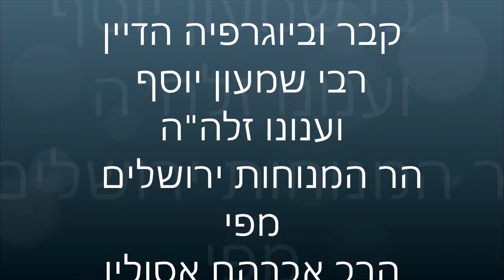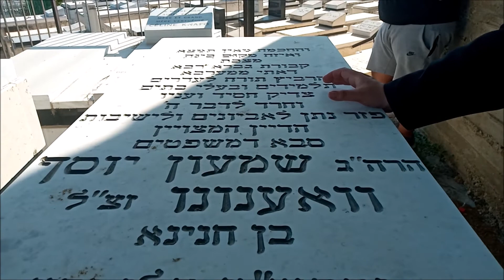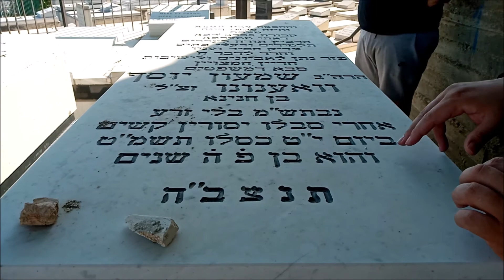ביוגרפיה הרב שמעון וענונו מרבני מרוקו מפי הרב אברהם אסולין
הרב שמעון וענונו דין בעיר סטאט, ומראכש.
למד תלמידים במוגאדור, מכנאס וצפרו קברו בהר המנוחות בעה"ק ירושלים ת"ו
מפי הרב אברהם אסולין
לכל השיעורים במערכת הטלפונית ◄ 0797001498